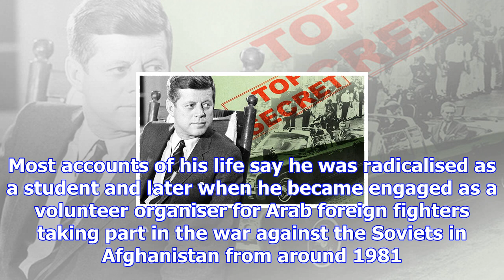Bin laden's disdain for the west grew in shakespeare's birthplace, journal shows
A summer trip to the UK as a teenager and visits to Shakespeare’s birthplace convinced Osama bin Lad...